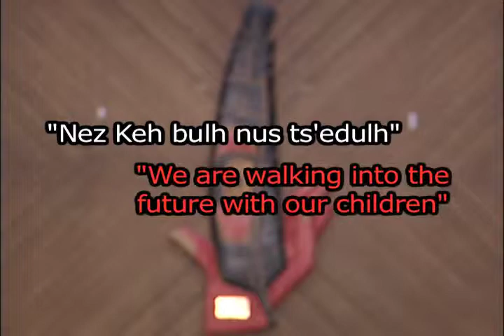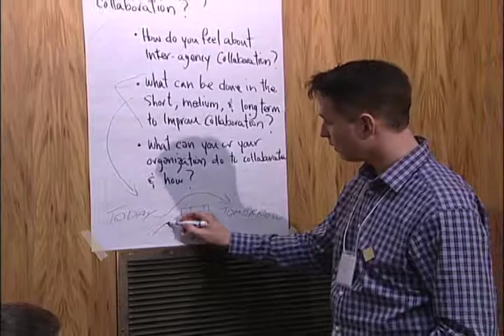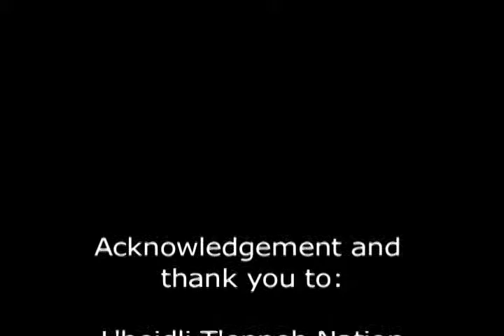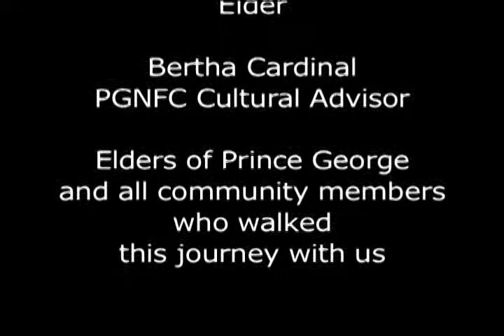Nez Keh bulh nus ts'edulh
Prince George Friendship Centre hosted "Walking with our children into the future" on February 19, 2013 were community leaders met for the first time to plan ways to improve Off-Reserve Aboriginal Community Care in Prince George.